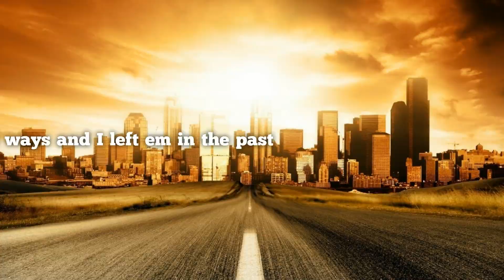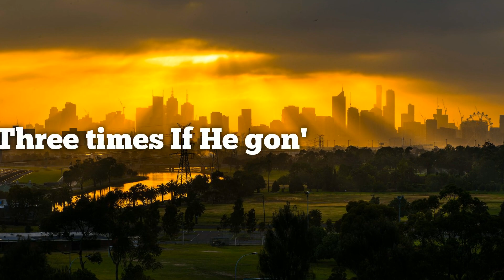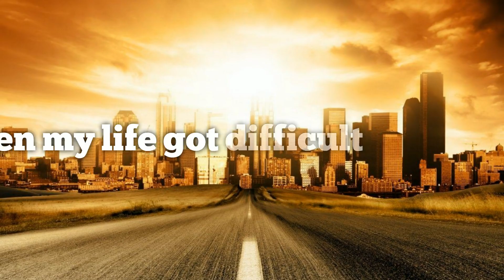The Wiz - "NEW THING" (Official Lyric Video)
🔥 Novo Music Group - Developing artists & Breaking songs that you need to be paying attention to

FOLLOW  ALL OF OUR OUTLETS
✗ 🔥 Novo Music Group

SONG INFO:
The Wiz - "NEW THING"